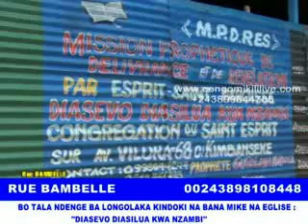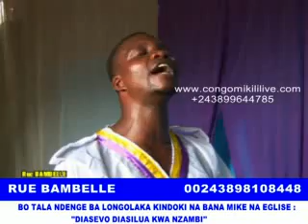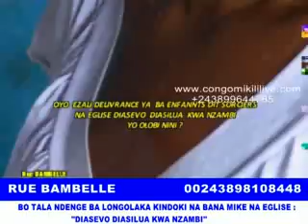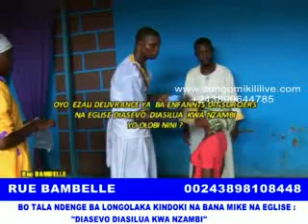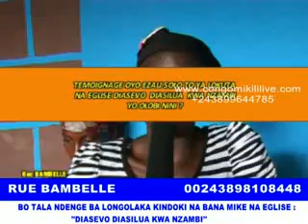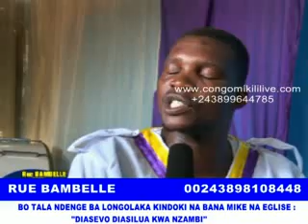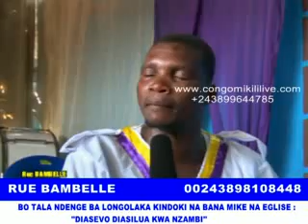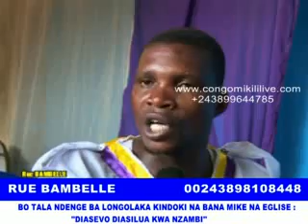EXCLUSIVITÉ: BO TALA NDENGE BA LONGOLAKA BANA MIKE KINDOKI KO KAMWA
CMlive